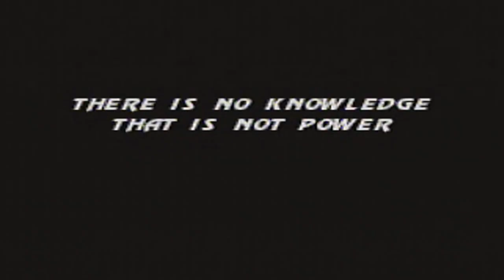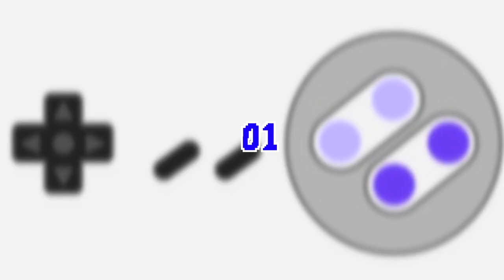Top 10 Snes fighting Games